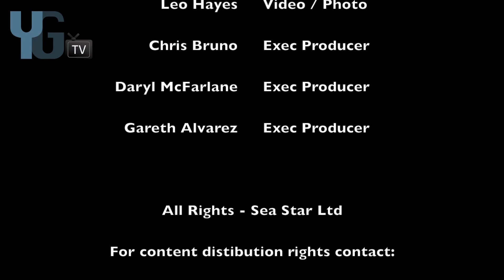YGTV Daily Gibraltar News 29-10-2012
This is the YGTV Daily Gibraltar News on 29th October 2012 presented by Georgina White.

In tonight's News:

Commonwealth Conference Pledges 'Developmental Governance'...

Spanish Group Protests Gibraltar Nuclear Base...

Press Office responds to Lord Monckton Accusations...

Ocean Village Boasts 800 Million Euro SuperYacht Haul...

And finally,
Griffon Vulture Lands in Gibraltar...